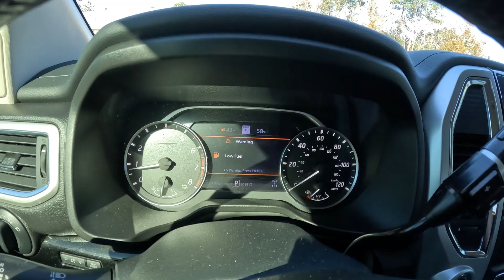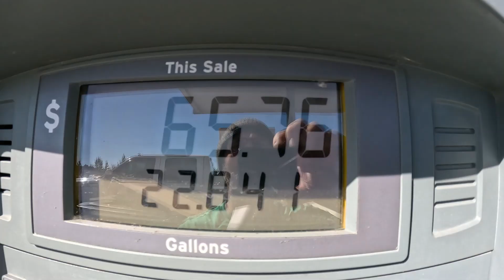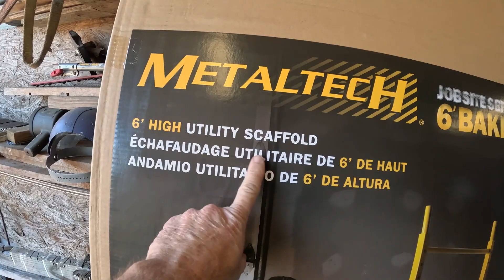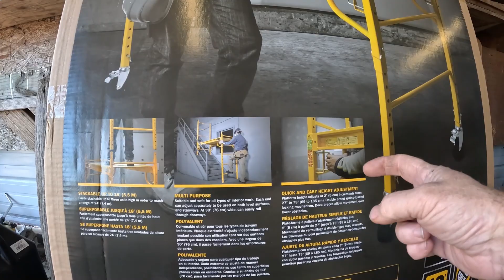Dropping Some Straw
First Pine Straw Job of the Year.